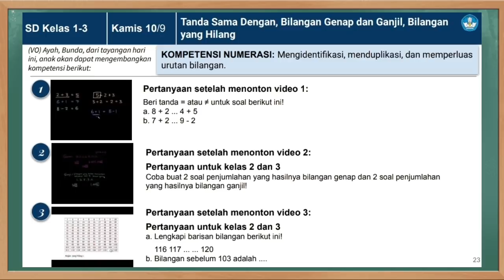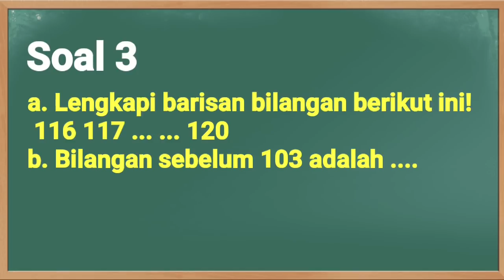Kunci Jawaban TVRI Kelas 1-2-3 SD Kamis 10 September 2020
Soal dan Kunci Jawaban TVRI Hari Ini Kelas 1-3 SD Kamis 10 September 2020 materi Tanda Sama Dengan, Bilangan Genap dan Ganjil, Bilangan yang Hilang